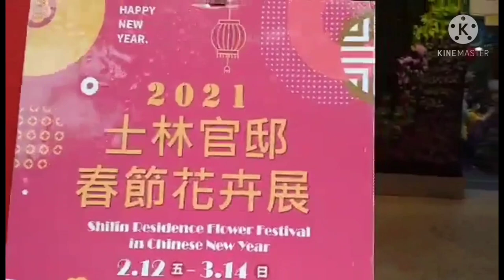Orchids show @ Shilin,Chiang Kai shek residence, Shilin Taipei Taiwan